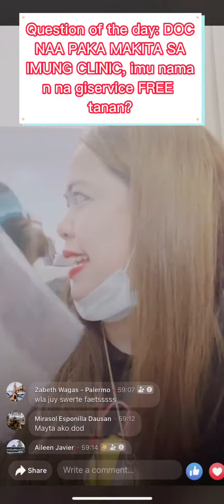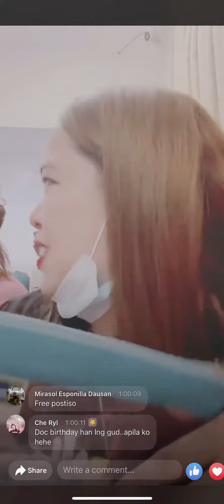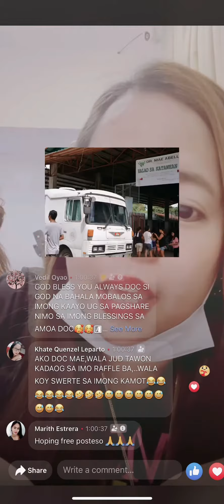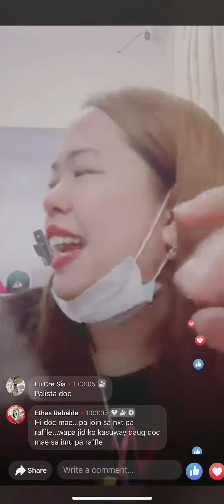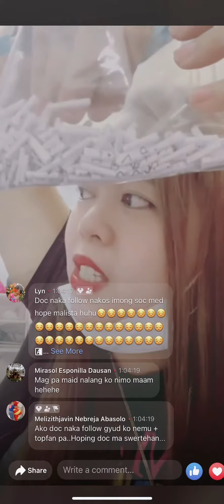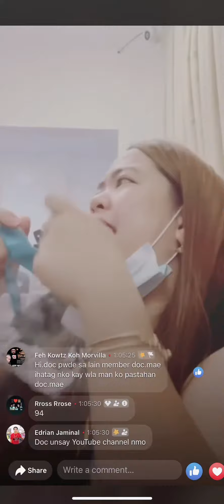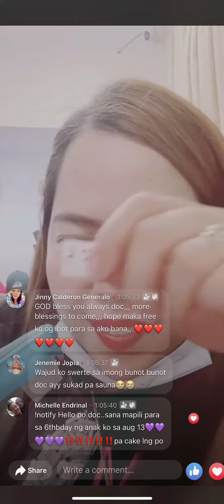Free Dental Services | DR MAE CARES